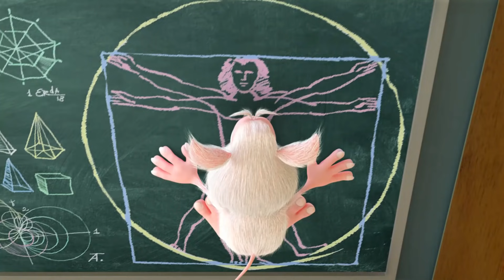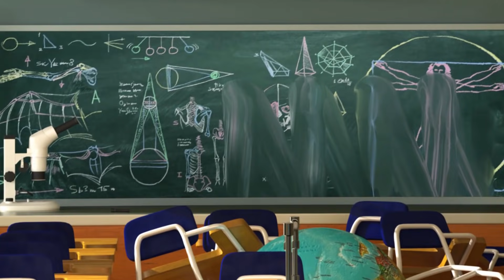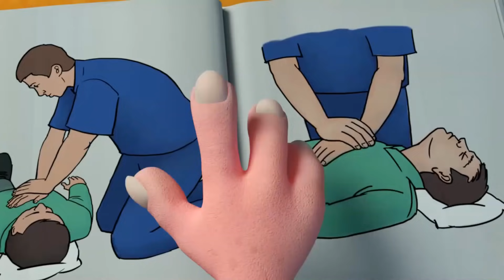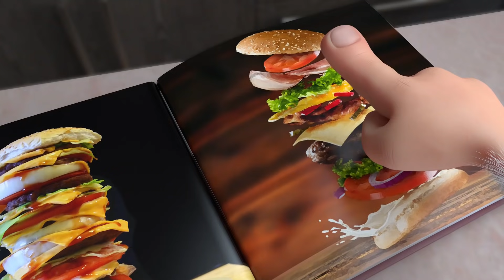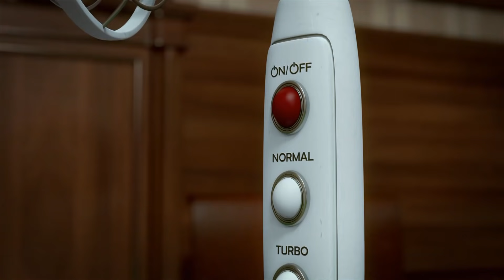Booba | Phòng hòa nhạc | Phim Hoạt Hình Vui Nhộn Cho Trẻ Em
Xem tập mới của phim hoạt hình

Booba đi vào phòng hòa nhạc, và chiếc gậy chỉ huy của nhạc trưởng làm cậu mê mẩn. Nhưng chuột Loola đã lấy nó mất rồi! Cuối cùng ai sẽ có được cây gậy?

💯 Booba là ai?
Booba dễ thương và tò mò như một cậu bé lên năm. Cậu không ngừng khám phá thế giới với một thái độ tích cực, và không bao giờ cáu giận trước những sự cố bất ngờ. Cậu không nói mà phát ra tiếng để thể hiện cảm xúc của mình. Không ai biết cậu đến từ đâu, nhưng cậu đã bỏ lỡ 100 năm và giờ cậu đang tích cực khám phá nền văn minh hiện đại của loài người. Những giây phút lúng túng cộng với khao khát tìm hiểu thế giới của cậu luôn đem lại những câu chuyện hài hước. Trí tò mò của Booba vẫn chưa dừng lại, và cậu sẽ còn tiếp tục hành trình khám phá của mình trong suốt các tập phim.